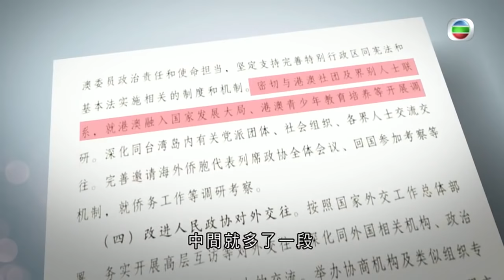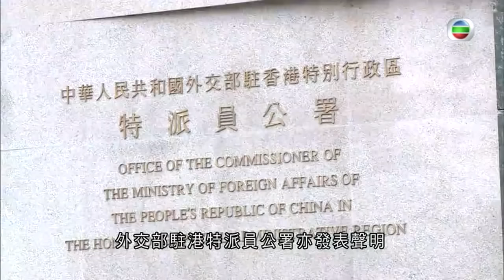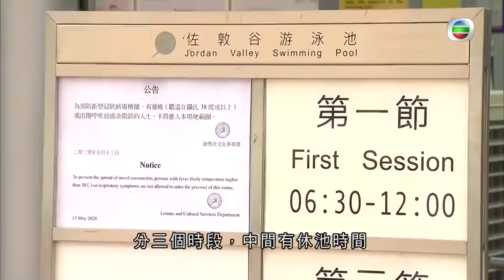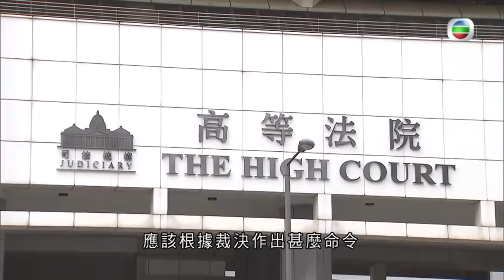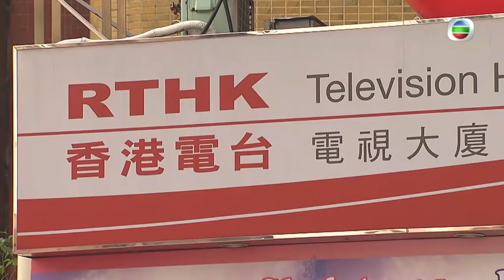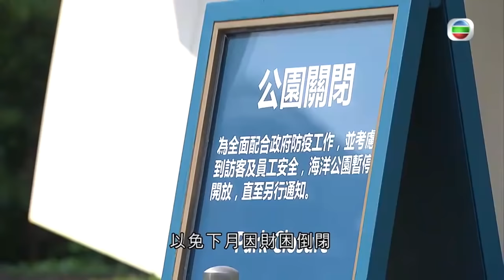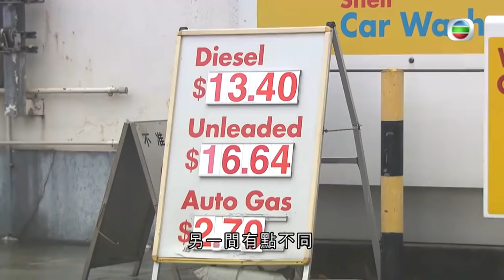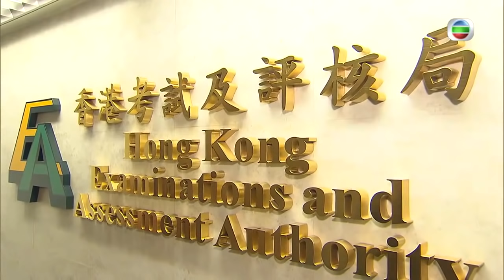無綫7:30 一小時新聞 -全國政協主席汪洋強調推動一國兩制行穩致遠 - 香港新聞- 20200521 - TVB News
相關影片:
1. 無綫7:30 一小時新聞 - 限聚令及行業停業令後日屆滿 限聚令延長至6月4日 - 香港新聞 - 20200519 - TVB News
3. 無綫7:30 一小時新聞 - 立法會內會再發生衝突 民主派認為陳健波無權主持內會會議 - 香港新聞 - 20200518 - TVB News